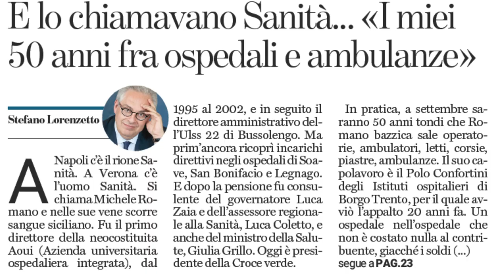Intervista a Michele Romano a Radio Rete 2000 - 16/06/2023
Ascolta la nostra rubrica culturale "Autori e Letture" condotta da Gianfranco Iovino su Radio Rete 2000. L'ospite di questa puntata è Michele Romano e ci parlerà del suo libro "Il lungo filo della mia vita".

Ne Il lungo filo della mia vita Michele Romano ripercorre, filtrandoli attraverso le sue esperienze autobiografiche, ottant’anni della storia di Verona, città in cui si trasferisce nell’immediato dopoguerra e con la quale instaurerà un legame affettivo indissolubile.
Nel capoluogo scaligero, che all’epoca stava iniziando la sua ricostruzione con il ripristino dei ponti abbattuti dai tedeschi in ritirata, Michele Romano inizia uno straordinario percorso umano e professionale che lo porterà prima a diventare una delle figure più rappresentative nell’ambito della sanità locale e poi a coronare, alla soglia dei settant’anni, il suo sogno di esercitare la professione di avvocato e di giudice tributario, rimanendo sempre fedele a quei principi di libertà e a quei valori della solidarietà che saranno la stella polare della sua vita.
Il lungo filo della mia vita è una carrellata di ricordi, aneddoti, personaggi e avvenimenti, in cui pubblico e privato si intrecciano a doppio filo, ma senza mai cadere nell’autoreferenzialità: gli anni da segretario comunale a Sant’Anna d’Alfaedo, la carriera da dirigente, l’amicizia con l’avvocato Renato Gozzi, col professor Giorgio Zanotto e con l’avvocato Gianbattista Rossi, senza dimenticare l’ingegner Paolo Biasi, che da presidente della Fondazione Cariverona sbloccò il finanziamento per programmare la ristrutturazione dell’Ospedale Maggiore di Verona e la costruzione del Polo Chirurgico Confortini, uno dei lasciti più importanti di Michele Romano alla sua amata Verona.